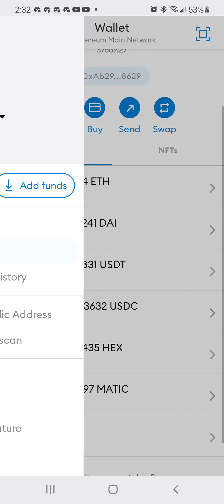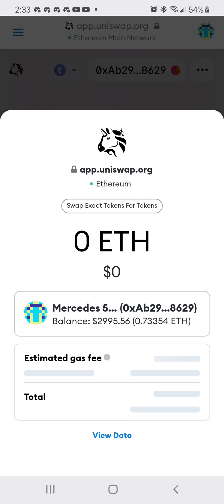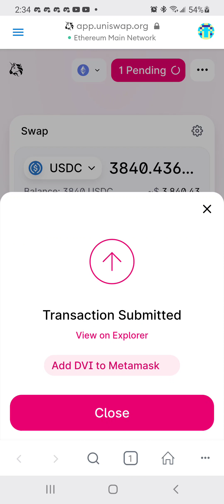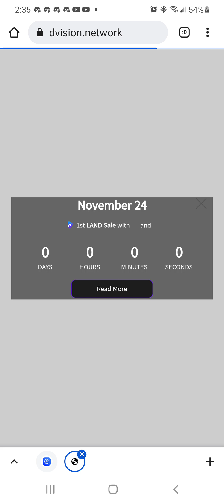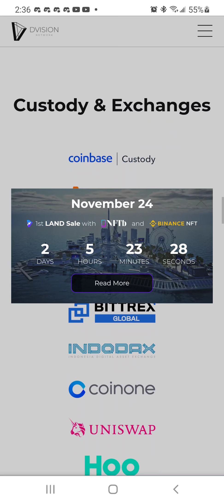How and Where to Buy Dvision Network (DVI) – An Easy Step by Step Guide. Metamask Uniswap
If you are not ready to invest in my Crypto course follow my free
Hi here is the Free 3 Day Email Training. Click Link enter email. If want more, Then pay for course 299.00. Join our Private Mentorship Telegram Group